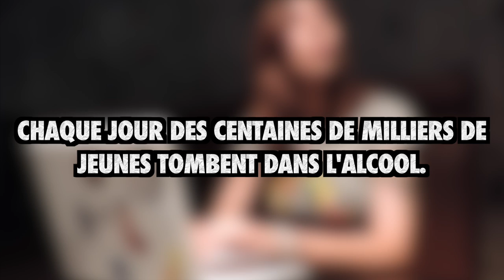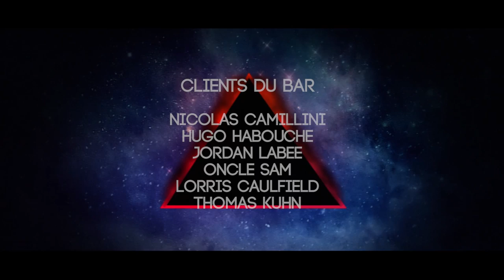🎬 BONUS : La Proie de L'Aigle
(Re)Découvre l'Épisode 3 à travers cette vidéo Bonus!